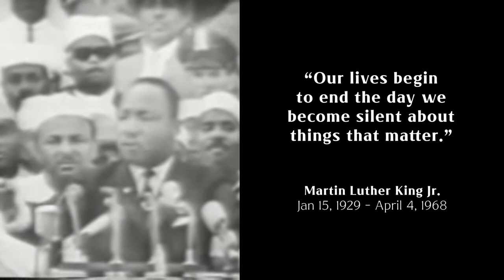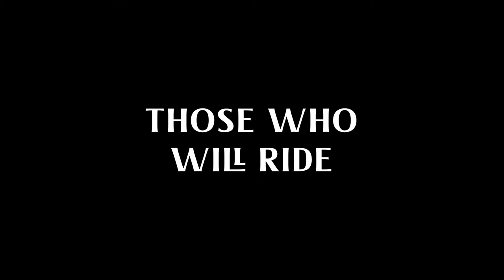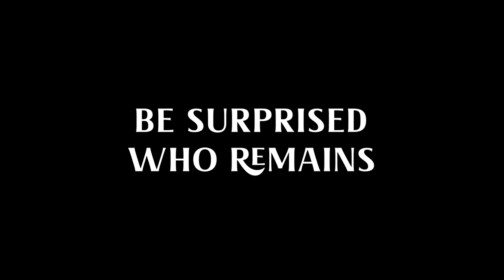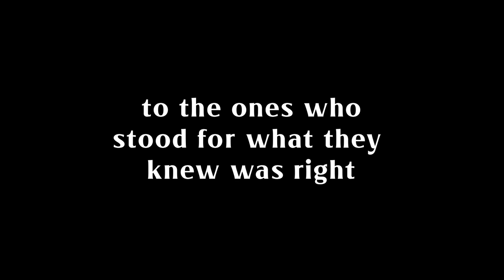Axios - Heroes Never Die (Original Mix) [Music Video]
Exactly three years ago on this day, Avicii AKA Tim Bergling passed away.

His unexpected death had a huge impact on me. An impact that took me by surprise.

It’s hard to describe the impact in words because of its spiritual nature, but his passing birthed something within me that was profound and true.

I was inspired to write a song to celebrate his life, and in the process of creating it, I discovered that this song was about so much more than just Avicii...

It was about a plethora of humans, just like Avicii, who have impacted myself and many others, in profound and meaningful ways.

The moment I discovered the concept for this song and the music video that would follow, I knew deep down in my heart that Avicii would have wanted it this way.

So today I present to you my first official music video, "Heroes Never Die".

A tribute to the fallen human heroes of every creed and color, who have courageously contributed to the betterment of humanity. ◢◤

~ Axios

HEROES (listed in order of appearance)

◢◤ AVICII (Tim Bergling)
◢◤ MARTIN LUTHER KING JR
◢◤ FREDDIE MERCURY
◢◤ HARRIET TUBMAN
◢◤ JOAN OF ARC
◢◤ PRINCE ROGERS NELSON
◢◤ NELSON MANDELA
◢◤ MAYA ANGELOU
◢◤ NIKOLA TESLA
◢◤ WALTER MERCADO
◢◤ FRIDA KAHLO
◢◤ MOHAMMED ALI
◢◤ AARON SWARTZ
◢◤ SITTING BULL
◢◤ VIKTOR FRANKL
◢◤ NINA SIMONE
◢◤ ROBERTO CLEMENTE
◢◤ PRINCESS DIANA
◢◤ ROBIN WILLIAMS
◢◤ MARSHA P JOHNSON
◢◤ ANNE FRANK
◢◤ ANNA MAY WONG
◢◤ ROSA PARKS
◢◤ CHESTER BENNINGTON
◢◤ FRED ROGERS
◢◤ MARSHALL ROSENBERG
◢◤ RAM DASS
◢◤ JOHN F KENNEDY
◢◤ ARETHA FRANKLIN
◢◤ GEORGE CARLIN
◢◤ CARL JUNG
◢◤ FRANK ZAPPA
◢◤ KURT COBAIN
◢◤ IDA B WELLS
◢◤ CESAR CHAVEZ
◢◤ WAYNE DYER
◢◤ MIEP GIES
◢◤ ROUZAN AL-NAJJARR
◢◤ HARVEY MILK
◢◤ FATIMA JINNAH
◢◤ MOHANDAS GANDHI
◢◤ RAY CHARLES
◢◤ ELLA FITZGERALD
◢◤ MASARO EMOTO
◢◤ MARIA MONTESSORI
◢◤ KAHLIL GIBRAN
◢◤ JOSEPHINE BAKER
◢◤ ANDREI TARKOVSKY
◢◤ VISHNUDEVANANDA SARASWATI
◢◤ DAVID BOWIE
◢◤ CARL ROGERS
◢◤ SUSAN B. ANTHONY
◢◤ PAPAFLESSAS
◢◤ FLORENCE NIGHTINGALE
◢◤ JESUS OF NAZARETH
◢◤ GALILEO
◢◤ IRENA SENDLER
◢◤ FAIRUZ
◢◤ ALICE PAUL
◢◤ LEO TOLSTOY
◢◤ NANCY CARDENAS
◢◤ D.D. PALMER
◢◤ SIDDHARTHA GAUTAMA
◢◤ STEVE JOBS
◢◤ WHITNEY HOUSTON
◢◤ RUMI
◢◤ MARIE CURIE
◢◤ MAUD STEVENS WAGNER
◢◤ KARL HEINRICH ULRICHS
◢◤ ELIZABETH CADY STANTON
◢◤ JIMI HENDRIX
◢◤ AMELIA EARHART
◢◤ DONNA SUMMER
◢◤ ISAAC NEWTON
◢◤ RUDOLF STEINER
◢◤ EDWARD JENNER
◢◤ ALAN WATTS
◢◤ VARIAN FRY
◢◤ TERENCE MCKENNA
◢◤ JOHN LENNON

LYRICS:
can you hang where we reside
empty heroes never die
no question bout
those who will ride
when the tide gets high
and the wave crews arise
be surprised who remains